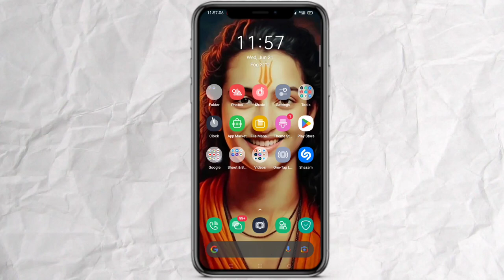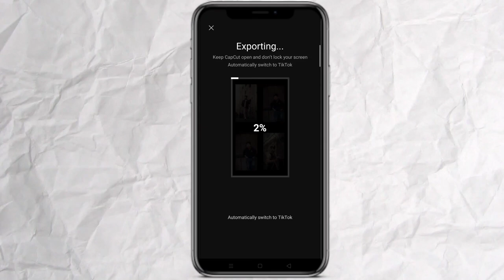Viral Top 3 Instagram trending capcut template | Beat 5/5 ANH capcut template | 3D smooth image reel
New 3d smooth image transition trending reel video editing
3D smooth image transition reel
3D smooth image capcut template reel video editing
3D smooth image transition
3D smooth template
3D Trend

↪️ Template 2 BEAT 5/5 ẢNH

↪️ Template 3 5 Foto saja